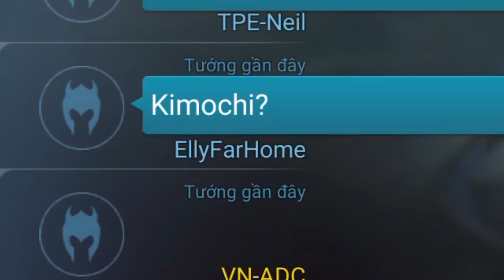ADC Bất Ngờ Gặp Star, Neil Và Sự Thật Thầm Kín Của Bách Mụn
► Đón xem livestream của mình tại NIMO TV vào lúc 20h-23h tối

Bản quyền thuộc về ADC GAMING
- Do not reup
Editor Gin